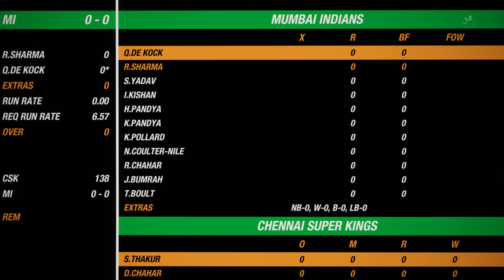IPL 2020 - Match 41 - Chennai Super Kings vs Mumbai Indians - Cricket 19 Predicts [4K]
Dream11 IPL 2020 has commenced, here are the highlights for match 40 between Chennai Super Kings (CSK) vs Mumbai Indians (MI) in Sharjah Cricket Ground in UAE in Cricket 19 in 4K 60 FPS. Enjoy!